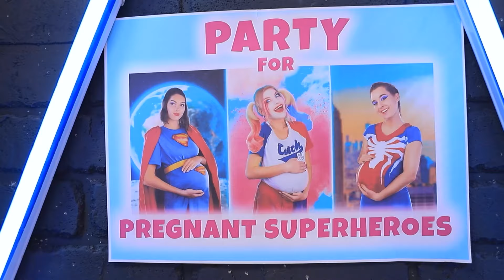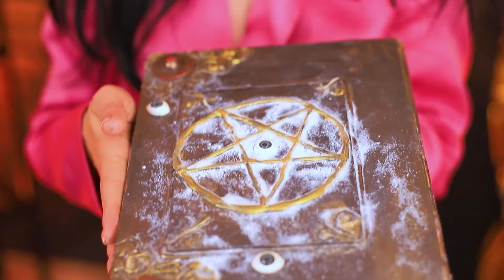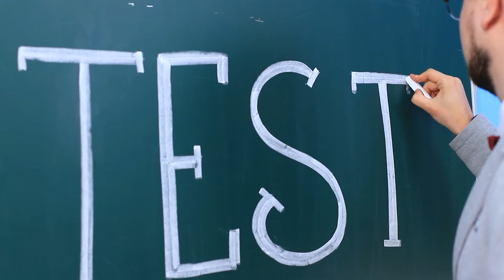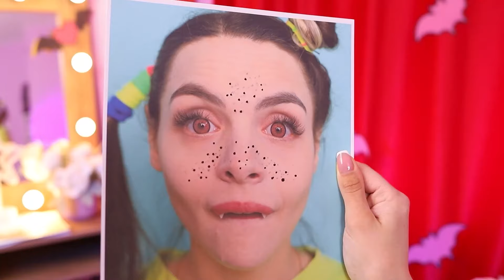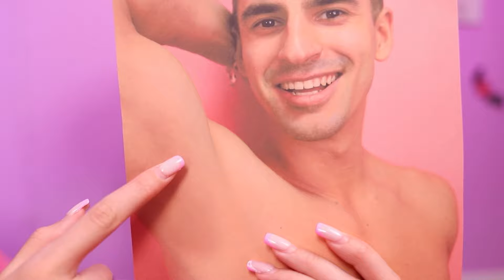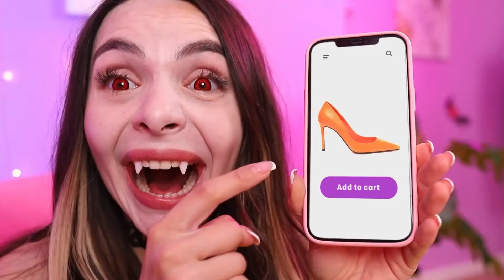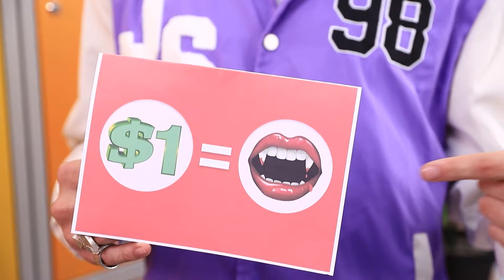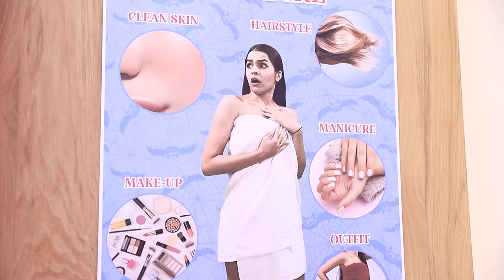Od Ciężarnej Kujonki do Pięknej Biedronki / Biedronka w Ciąży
Wszystkie przyszłe mamy z Wow-City chcą dostać się na spotkania grupy ciążowej super bohaterek - a wścibska mała kujonka Mia nie jest wyjątkiem! Jednak paskudny ochroniarz przy wejściu od razu zorientował się w jej sztuczkach i wyrzucił ją, ponieważ naprawdę trzeba być super bohaterką, aby wejść do środka! Co teraz zrobi Mia? Oczywiście zostanie super bohaterką! Nadszedł czas na jej ekscytującą transformację ze zwykłej przyszłej mamy w samą Biedronkę! Sprawdź jej postępy i dowiedz się, czy odniesie z nami sukces, oglądając nasz najnowszy filmik!